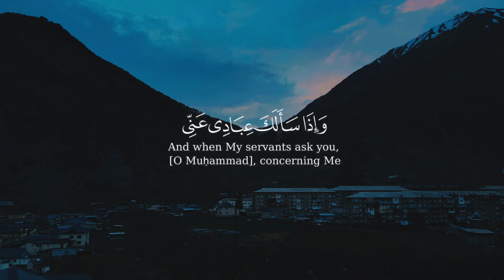وإذا سألك عبادي عني فإني قريب أجيب دعوة الداع إذا دعان فليستجيبوا لي وليؤمنوا بي لعلهم يرشدون